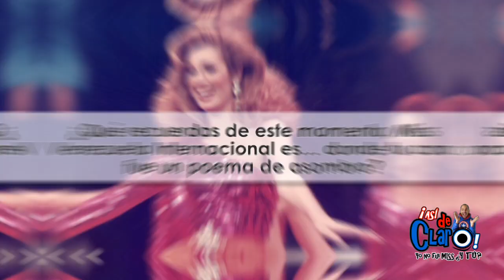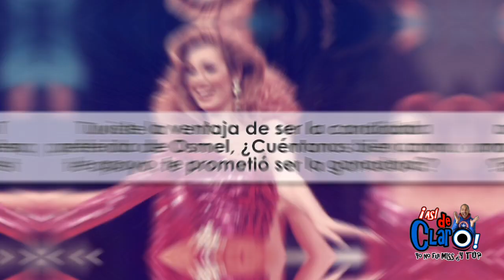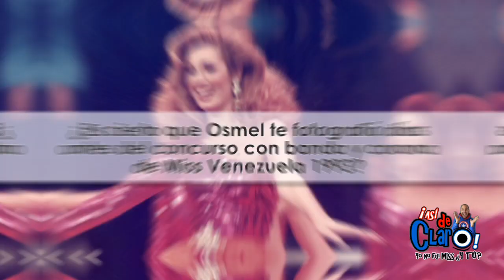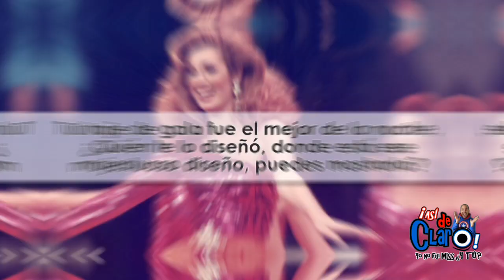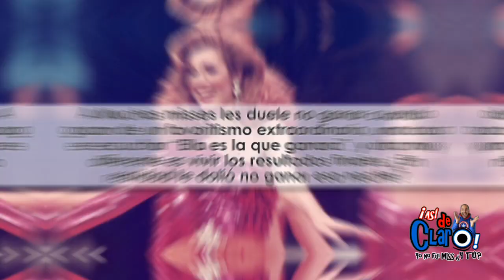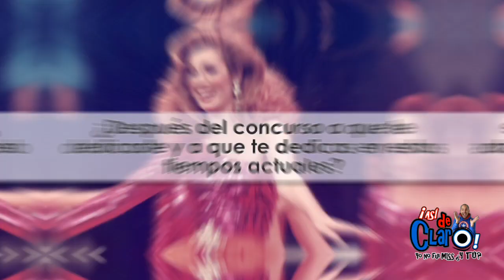ASÍ DE CLARO! YO NO FUI MISS ¿Y TÚ? FABIOLA SPITALE, MISS YARACUY 1993.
La historia del Miss Venezuela es infinita, y Fabiola no puede dejar de contar la suya. Ella fue la miss que todos señalaron como la favorita de Osmel Sousa y en consecuencia, era igualmente la gran favorita para coronarse como Miss Venezuela 1993.

Pero los planes del destino eran distintos a las apuestas, y aquel 3 de septiembre desde el majestuoso Teresa Carreño que por primera vez abría sus puertas para este magno evento, estaba escrito que Fabiola se convertiría en Miss Venezuela Internacional; un triunfo que ella aceptó con gracia y aplaudió la coronación de Miss Apure.

Todas fueron testigos e hicieron lo que estuvo a su alcance para destacar, pero Minorka Mercado tenía mayor experiencia de la vida, era deportista, muy disciplinada, con roce comunicacional, era la más alta y una mujer totalmente completa. ¡Ella ganó, y fue un triunfo muy bien merecido!.

Producción: Nancy García Amor y Ebinson Ramos Sthormes.
Edición: Ebinson Ramos.
Agradecimiento: Fabiola Spitale y Nestor Llabanero.

Nuestra invitada FABIOLA SPITALE
ES VESTIDA POR: @otaymazerpadesigns
ESTILISMO Y MAQUILLAJE: @marcelocontrerase
TRATAMIENTO Y ARREGLO: @essenza_ve